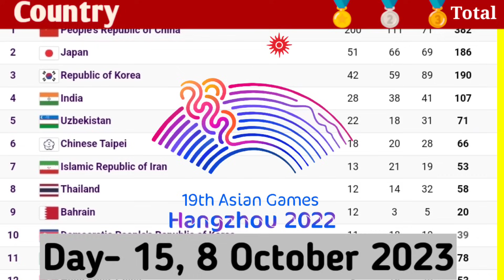Asian Games Medal Tally for Oct 08,2023 (Day 15)|India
Asian Games Medal Tally for Oct 07,2023 (Day 14)|asian Games 2023 medal Tally|India

Asian Games Medal Tally for Oct 06,2023 (Day 13)|asian Games 2023 medal Tally|India

Asian Games Medal Tally for Oct 05,2023 (Day 12)|asian Games 2023 medal Tally|India

2023 Asian Games Hangzhou | Medal Table | 4 October (Day 11) asiangames​

2023 Asian Games Hangzhou | Medal Table | 5October (Day 10)

Gold Medal Events : Asian Games 2023 | Archery, Hock

Asian games 2023|Asian games|HangzhouAsian games|Asian games 2023 India|today medal in asian games 2023

While the 19th Asian Games are happening at city of Hangzhou in China, let's be updated with the latest country rankings as per the medals tally / table / list for October 04, 2023 (Day 11). China is leading the tally as usual with no competitor at all. Japan is slightly ahead for the 2nd place but South Korea is challenging. India is ahead for the 4th position battle with Uzbekistan. Taiwan, Thailand, North Korea, Bahrain, Hong Kong & Iran are pretty impressive too. Indonesia has done well for the day compared to the previous dates. Qatar & Singapore are impressive. Malaysia & Philippines are quite inactive at medal tally. Sri Lanka has won their first gold & doing well compared to their previous performances. Myanmar & Syria were able to join the tally & 38 countries were able to win at least a single medal.

asian games 2023 medal tally 3rd october 2023,reaction after winning gold
Some Medal Winners:
Some Swimming Medal Winners: HAUGHEY
asian games 2023 medal table

asian games 2023 medal tally
asian games medal tally
medal tally asian games 2023
19th asian games hangzhou 2023 badmi...
Japan
Uzbekistan
India
Thailand
Hong Kong, China
Chinese Taipei
Islamic Republic of Iran
Democratic People's Republic of Korea
Kazakhstan
Indonesia
Singapore
Malaysia